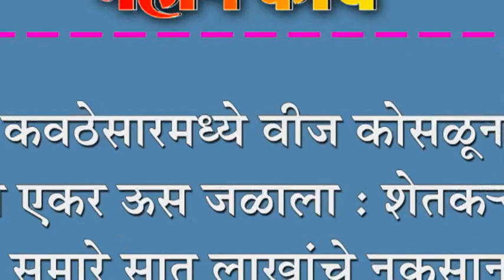कवठेसारमध्ये वीज कोसळून पाच एकर ऊस जळाला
कवठेसारमध्ये वीज कोसळून पाच एकर ऊस जळाला : शेतकर्‍यांचे सुमारे सात लाखांचे नुकसान